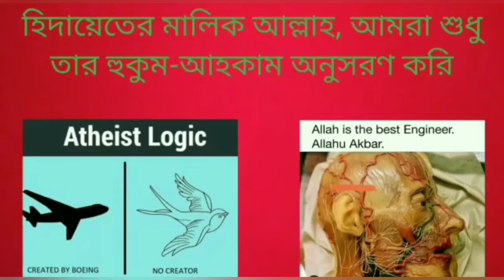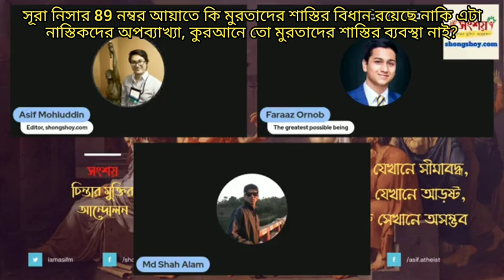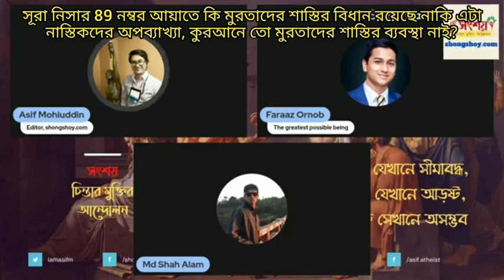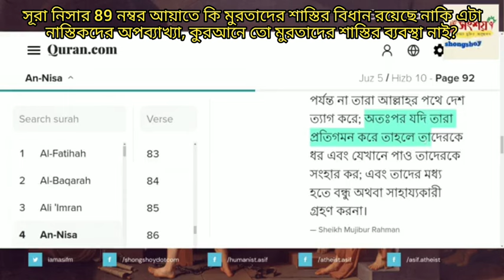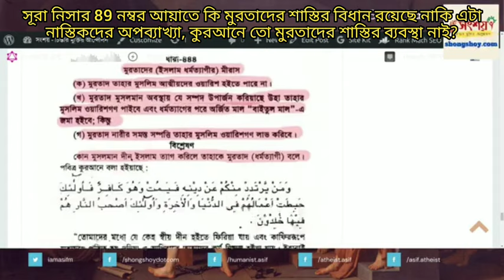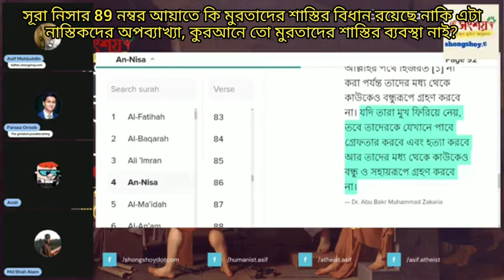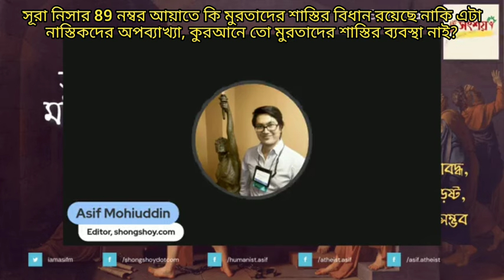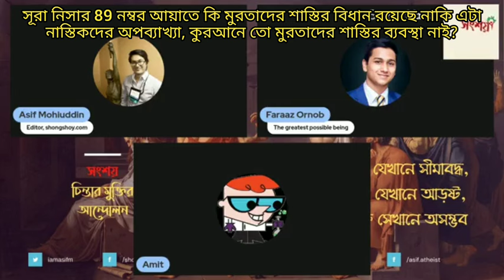সূরা নিসার 89 নম্বর আয়াতে কি মুরতাদের শাস্তির বিধান বর্ণনা করা হয়েছে নাকি নাস্তিকদের অপব্যাখ্যা?